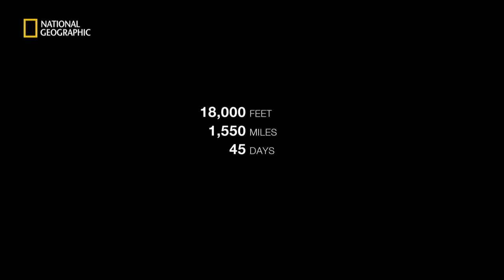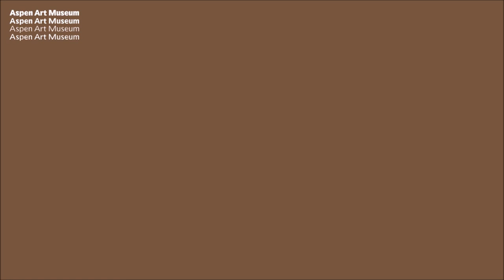Another Look: Travel Photography with Pete McBride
Join world-renowned photographer Pete McBride for insight into the adventures and craft of capturing images from around the world. Based in the Roaring Fork Valley, McBride is an award-winning National Geographic photographer, writer, and filmmaker, and has traveled on assignment to over seventy countries. Following a presentation of his creative practice, McBride will invite participants into the galleries for a discussion around Fischli and Weiss’s artwork Visible Worlds.

GrassRoots TV programming is entirely funded by individual members of the Roaring Fork Valley community, as well as grants from the Pitkin County Healthy Community Fund, the City of Aspen Community Non-Profit Grant Program, The Town of Snowmass Village and The Aspen Thrift Shop.

Founded by citizens of Aspen, Colorado in 1972, GrassRoots TV is the first and oldest entirely community operated and programmed open source media center and television station in the United States.